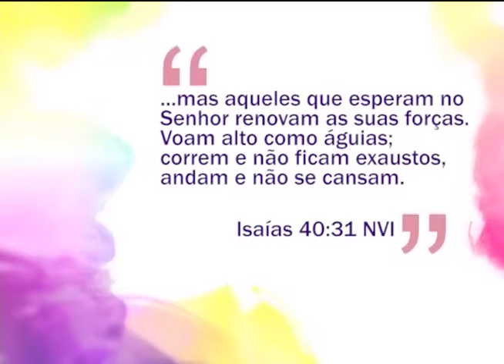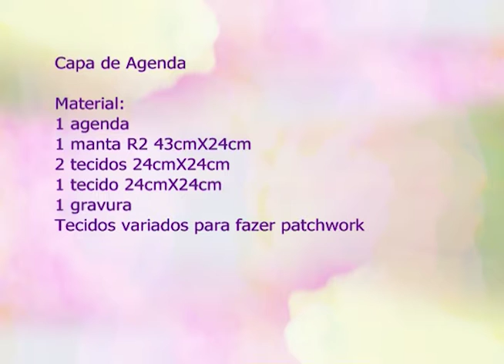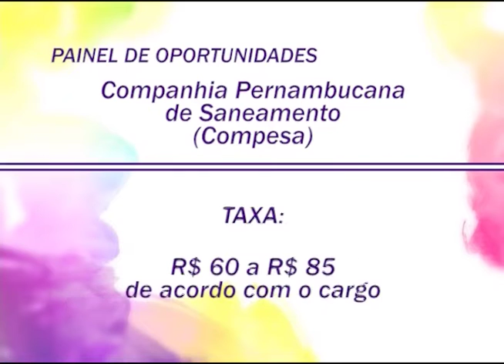Espaço Feminino - Conflito entre os pais e filhos adolescentes - 30/06/2016